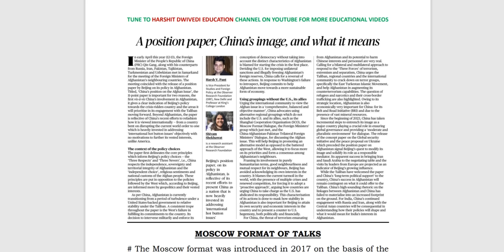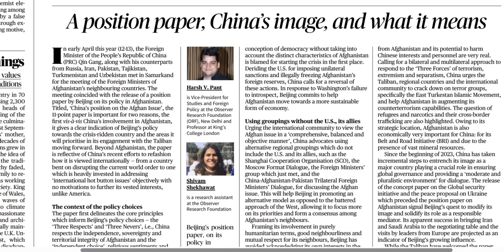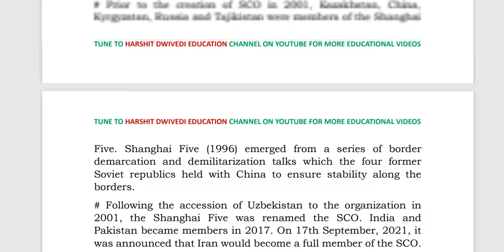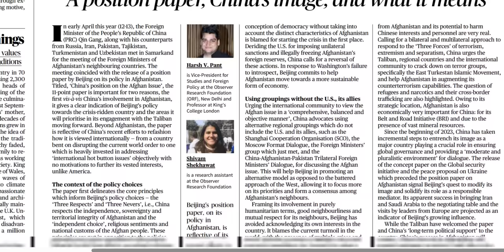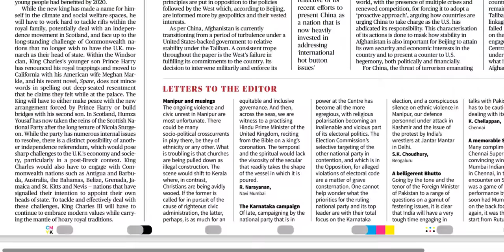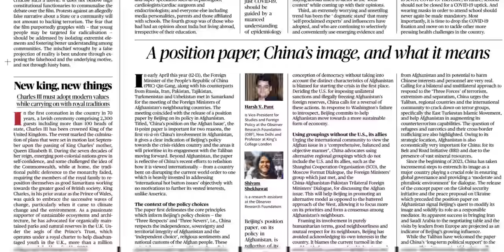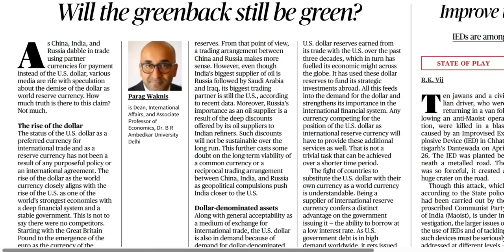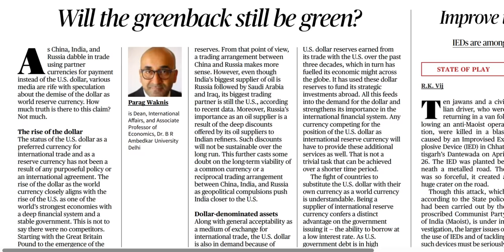8th May 2023 - Science & Technology + Daily General Awareness Articles by Harshit Dwivedi